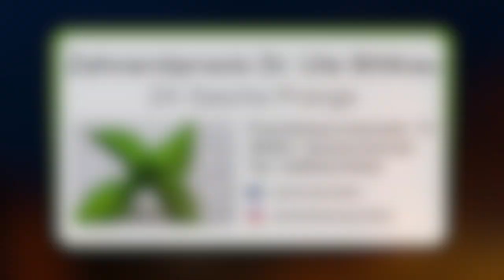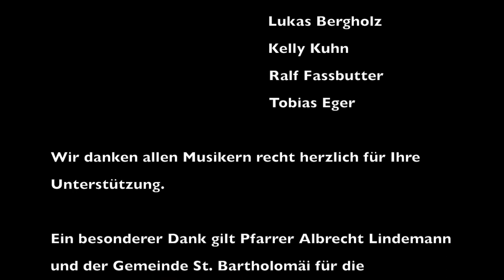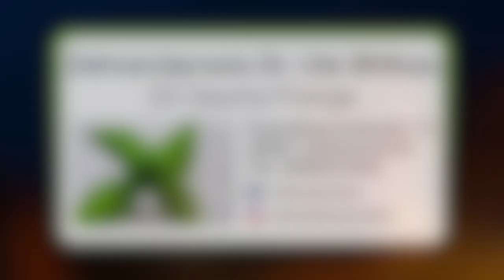Kulturpäuschen 3.0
„Kulturpäuschen – eine kurze Pause für Kultur“ Ausgabe 3.

Hiermit laden wir alle Menschen aus Zerbst und Umgebung recht herzlich zu einer erneuten Pause von der kulturellen Stille ein. Wir präsentieren Ihnen in unserem Projekt „Kulturpäuschen“ verschiedene Künstler & Musiker aus der Zerbster Region. Neben einem Locationwechsel von der Zerbster Stadthalle in die Kirche St. Bartholomäi fanden wir dieses Mal auch musikalische Unterstützung von Künstlern der Bands „Ventura Fox“ (Coverband) und „Noch ist Zeit“ (eigene Songs) aus Magdeburg und Umgebung. Der Schwerpunkt in Ausgabe 3.0 des „Kulturpäuschen“ liegt dieses Mal auch in der Musik. Vergessen Sie dabei für einen kurzen Moment den Alltag und genießen Sie verschiedene Songs unterschiedlichster Musikrichtungen. Wir wünschen Ihnen viel Freude beim Zuschauen!

Folgende Künstler sind dabei zu sehen:

00:00 DIE Antje & DER Conny: Don’t Stop Believin’ von Journey

03:31 DIE Antje & DER Conny: Im Großen und Ganzen von Noch Ist Zeit

06:10 Uli Müller & Frank Faßbutter: So von Keimzeit

10:13 Uli Müller & Frank Faßbutter: Wetterprophet von Stoppok

13:38 Sebastian Faßbutter & Florian Straube: You Raise Me Up von Josh Groban

17:20 Lukas Bergholz, Sebastian Fassbutter & Florian Straube: Won’t Forget These Days von Fury In The Slaughterhouse

21:21 Kelly Kuhn: Glasgow Love Theme (aus Love Actually) von Craig Armstrong

23:12 Kelly Kuhn: Vienna von Billy Joel

26:54 Ralf Faßbutter: Kick It Out von Fury In The Slaughterhouse

29:26 DIE Antje & DER Conny: Fliegen von Noch Ist Zeit

33:44 DIE Antje & DER Conny: In Alten Zeiten von Noch Ist Zeit

37:14 Tobias Eger: Präludium und Fuge D-Dur von Johann Caspar Simon

Wir bedanken uns bei allen Mitwirkenden & Unterstützern.